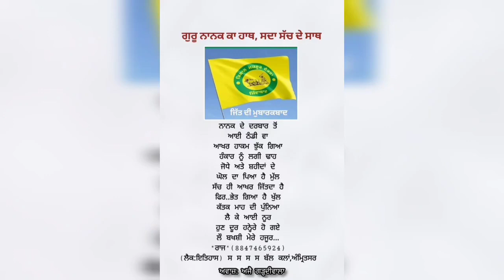ਗੁਰੂ ਨਾਨਕ ਦਾ ਹਾਥ , ਸਦਾ ਸੱਚ ਦੇ ਸਾਥ । ਜਿੱਤ ਦੀ ਮੁਬਾਰਕਬਾਦ#shorts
ਜਿੱਤ ਲੜਦੇ ਲੋਕਾਂ ਦੀ